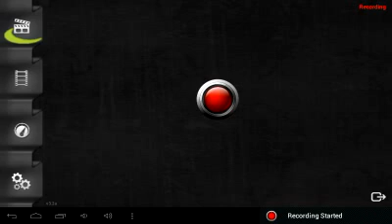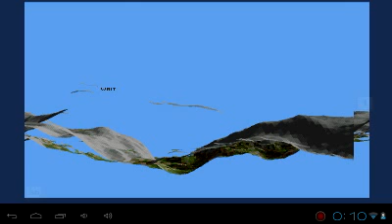Amiga emulator PUAE for Android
Here is PUAE for Android runjing really well in my Android tablet  Onda vx610w